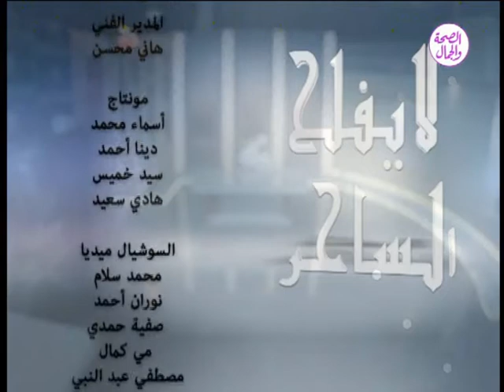برنامج لا يفلح الساحر] 17-5-2018